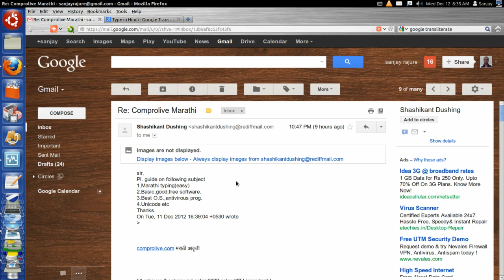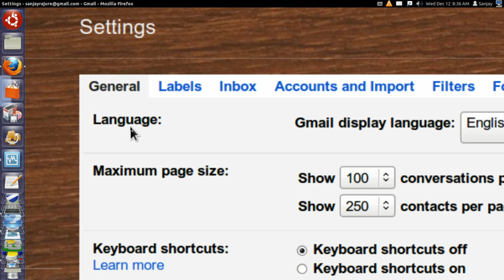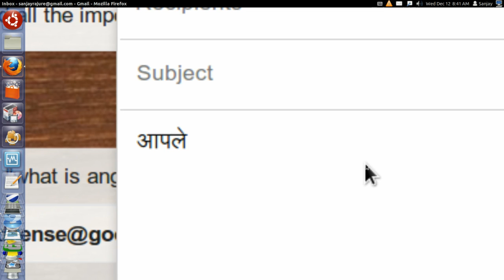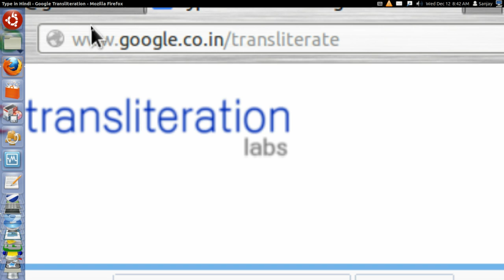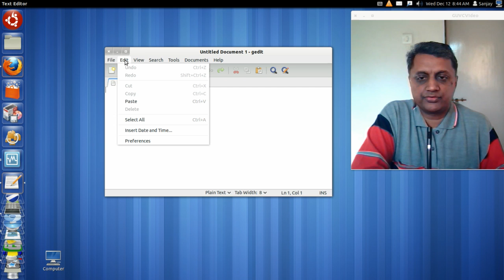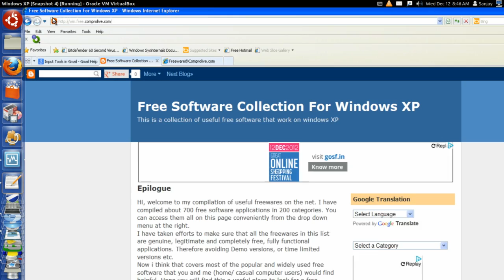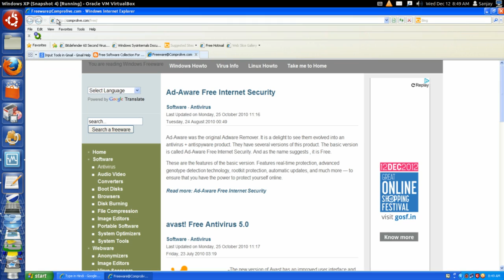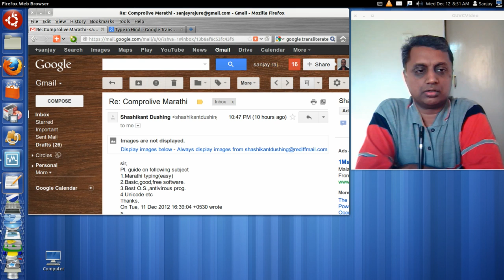मराठी टायपिंग व विनामूल्य सॉफ्टवेअर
सहज रीतीने मराठी अक्षरे कशी लिहावी व इंटरनेट वर विनामूल्य सोफ्टवेअर कसे मिळवावे.